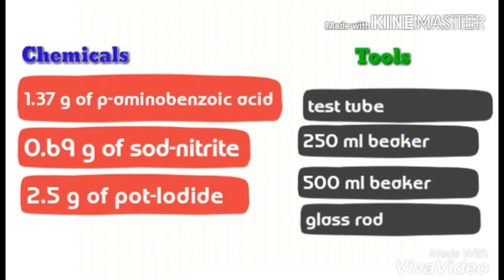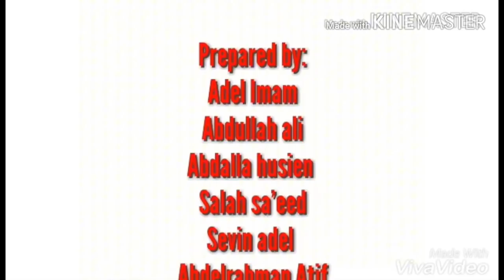Synthesis of p-iodobenzoic acid (Sandmeyer)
2nd year pharmacy student